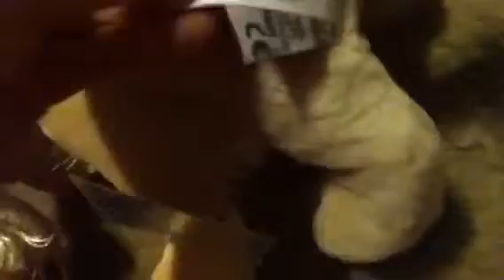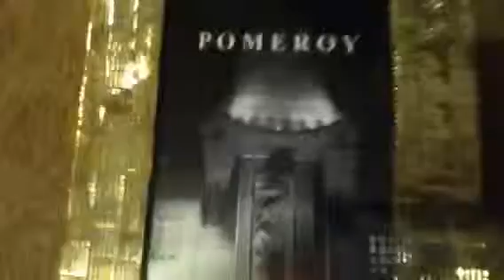What I got today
This is some stuff that I got today